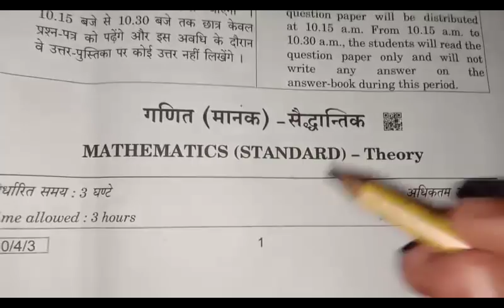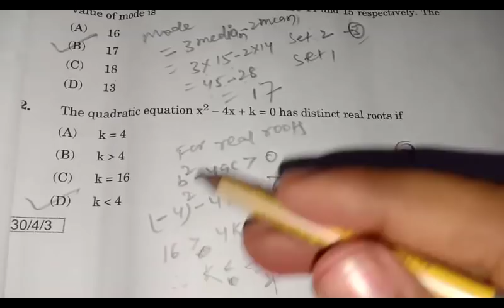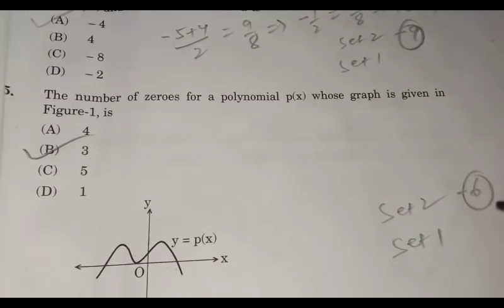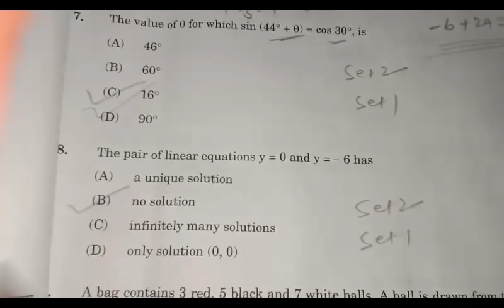cbse 10th maths paper all sets solution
watch the full playlist and share cbse 10th maths paper all sets solution || 12march2020mathsolution ||APP DOWNLOAD LINK : JUST SEARCH ON GOOLGE PLAY " CWEH ONLINE SUPPORT " OR

1.12march2020maths paper solution cbse class 10 set 1/ set 2/ set 3 || cbse 10th board exam 2020
2. cbse 10 12march2020math paper solution
3. cbse 10 solved question paper 2019
4. cbse 10 solved question paper 2018
5. cbse 10 solved question paper maths 2019
6. cbse 10 soved question paper maths 2018
7. cbse class 10th science paper solution 2020.
8. cbse class 10 previous year solved questions
9. cbse class 10 solved question paper 2019
10. cbse class 10 solved question paper 2018
11. cbse class 10 solved question paper maths 2019
12. cbse class 10 soved question paper maths 2018
13. cbse 10 previous year solved questions
14. cbse 10 solved question paper 2019
15. cbse 10 solved question paper 2018
16. cbse 10 solved question paper maths 2019
17. cbse 10 soved question paper maths 2018
18. cbse 10th maths with answers exam 2020.
19. cbse 10 previous year solved questions
20. cbse 10 solved question paper 2019
21. cbse 10 solved question paper 2018
22. cbse 10 solved question paper math 2019
23. cbse 10 soved question paper math 2018
24. cbse class 10th maths with answers exam 2020.
25. cbse class 10 previous year solved questions
26. cbse class 10 solved question paper 2019
27. cbse class 10 solved question paper 2018
28. cbse class 10 solved question paper science 2019
29. cbse class 10 soved question paper science 2018
30. cbse 10 previous year solved questions
31. cbse 10 solved question paper 2019
32. cbse 10 solved question paper 2018
33. cbse 10 solved question paper mathematics 2019
34. cbse 10 soved question paper mathematics 2018
35. cbse 10 exam solution 12 march 2020 maths objective answers

12march2020 maths paper solution,
cbse 10 12march2020 maths paper solution,
cbse class 10 maths paper solution 12 march 2020,
cbse maths paper solution class 10,
cbse 10th maths paper answers,
cbse class 10 maths paper answers 12 march 2020,
cbse class 10 maths answers 12 march 2020,
cbse exam important questions 2020,cbse 10th maths question paper 2020,
cbse class 10 maths, cbse 12 march maths set 1, cbse 12 march maths set 2, cbse 12 march set 3,